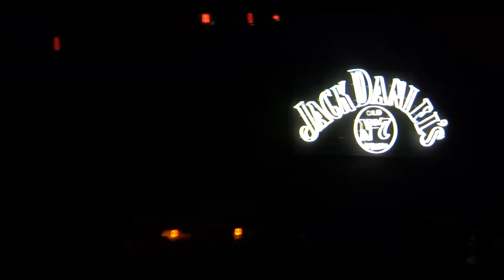BY THE WAY - BANDA PEPPER SPRAY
Show realizado no  The Rock Bar : Jockey Club, no dia 30/06/2018.

Ficha Técnica
Banda: Pepper Spray Cover Rio
Fotografia: Lucas Moraes
Cinegrafismo: Lucas Moraes, Alexandre Brady e Gabriel Matos
Edição: Lucas Moraes

Letra
Standing in line
To see the show tonight
And there's a light on
Heavy glow

I tried to say
I'll be there
Waiting for

Dani, the girl
Is singing songs to me
Beneath the marquee
Overload

Steakknife
Card Shark
Con Job
Boot Cut

Skin that flick
She's such a little DJ
Get there quick
By street, but not the freeway
Turn that trick
To make a little leeway
Beat that nic
But not the way that we play

Dog Town
Blood Bath
Rib Cage
Soft Tail

Standing in line
Heavy glow

I'd be there
Waiting for

Black Jack
Dope Dick
Pawn Shop
Quick Pick

Kiss that Dyke
I know you want to hold one
Not on strike
But I'm about to bowl one
Bite that mic
I know you never stole one
Girls that like
A story so I told one

Song Bird
Main Line
Cash Back
Hard top

Standing in line
Heavy glow

I'd be there
Waiting for

Dani the girl
Beneath the marquee
Of her soul

I'd be there
Waiting for

Oh ah, kissed ya then I missed ya
Oh ah

Standing in line
Heavy glow

I'd be there
Waiting for

Dani the girl
Beneath the marquee
Of her soul

I know you
From before

Standing in line
Heavy glow

I'd be there
Waiting for